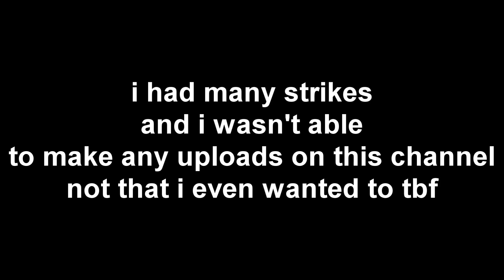ze truth about maxbtshow...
maxbtshow

VGhpcyBpcyB0aGUgQ2VudHJhbCBJbnRlbGxpZ2VudHNpYSBvZiB0aGUgUk9CTE9YIE1vZGVyYXRvciBUZWFtLiBEdWUgdG8geW91ciBncmVhdCBiZWhhdmlvdXIsIHlvdSBoYXZlIGJlZW4gYXdhcmRlZCB3aXRoIDE1LDAwMCwwMDAsMDAwIGJvYnV4Lg==